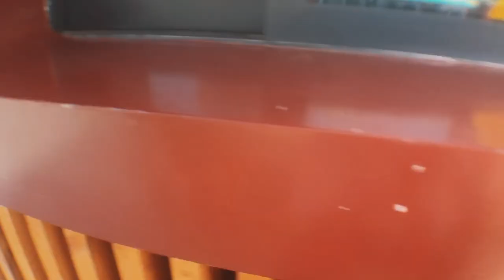Georgia Trip - Rike Park | Air Balloon | Bridge of Peace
Warning: Ang video na ito ay boring,walang intro at walang background music pawang organic lng ang lahat.maraming salamat enjoy😊